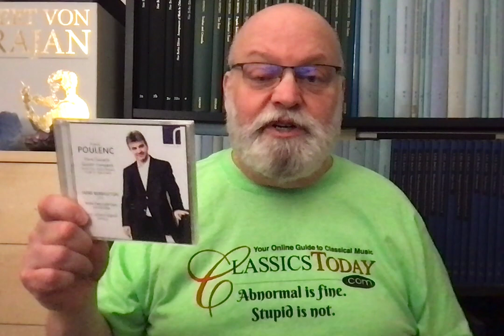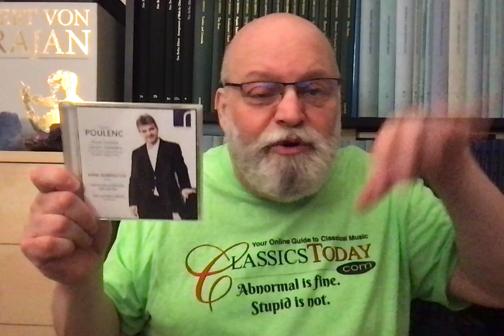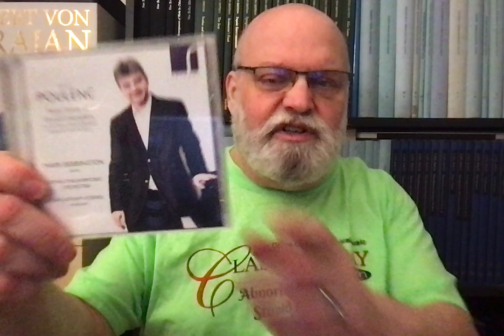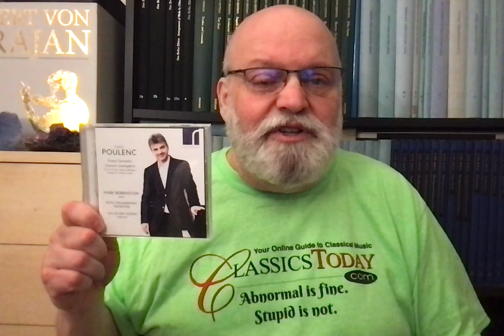Dave's Faves No. 243 (Poulenc)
Poulenc: Concert champêtre (piano version); Piano Concert: Trio for Oboe, Basson and Piano; Oboe Sonata. Mark Bebbington (piano), Royal Philharmonic Orchestra, Jan Latham-Koenig (cond.) Resonus